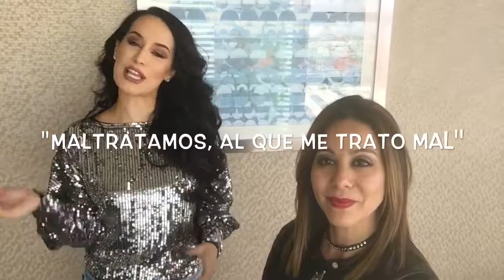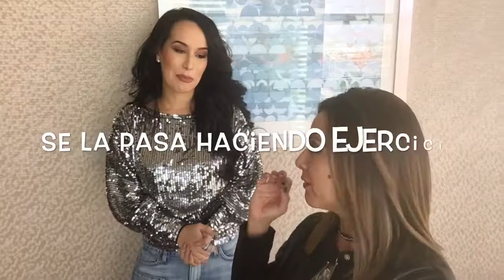Victoria "La Mala"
Cuando piensas en traditional Mexican music, you don’t think of a saucy, sexy powerhouse Latina diva with a hip-hop swagger and a whole lot of heart. Un Palito con ella para que la conoscas un poco mas. ElPalito de Ade Roman